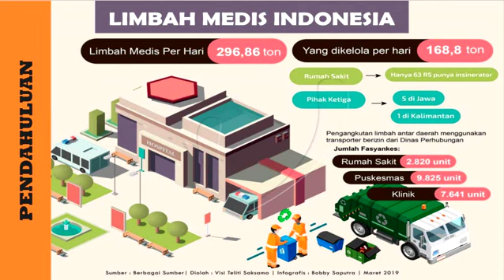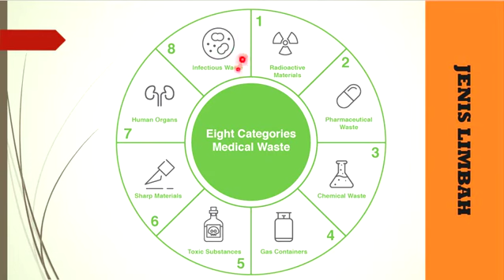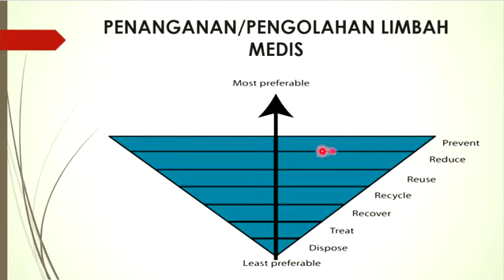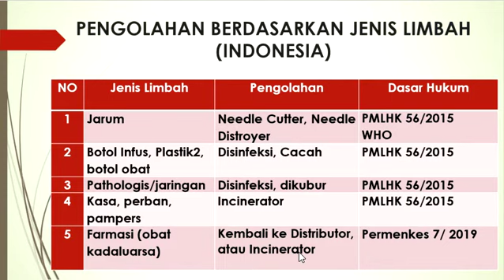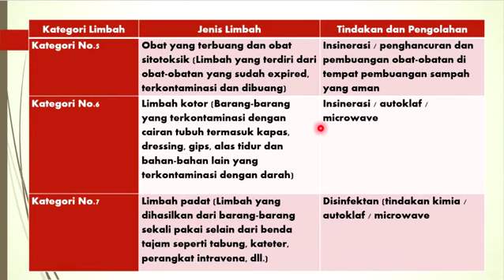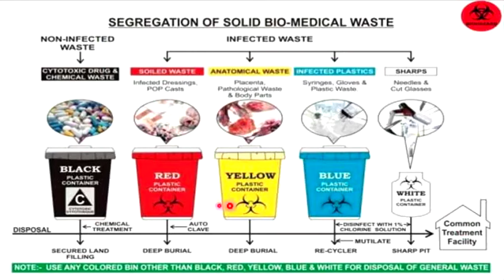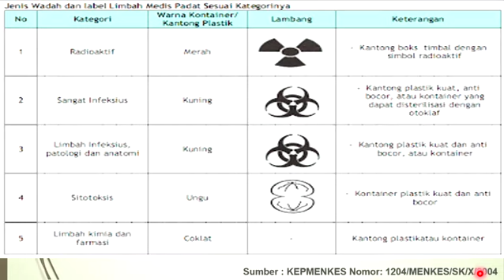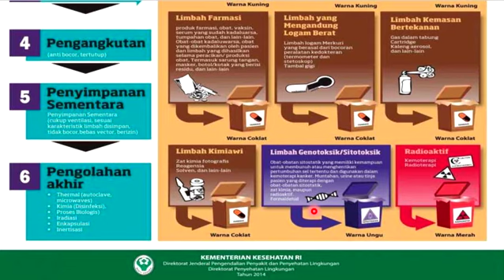Pathology Anatomy Waste Management